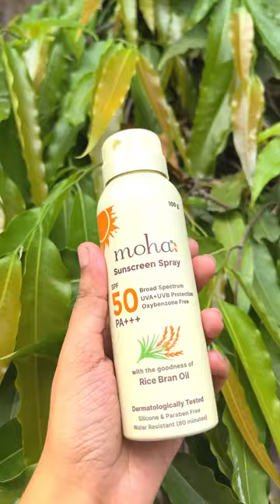Ana Mishra on moha Sunscreen Spray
I've been using the @themohalife sunscreen spray with spf 50 pa+++ since few days and I'm honestly loving the results. It's non greasy and feels extremely light weight. It leaves no white cast and prevents from sunburn. The best part about this sunscreen is that it gives a very beautiful glow to your skin. If you're looking for an affordable sunscreen then this is a must have. Enhance your glow with India’s first sunscreen spray!! 😍🌞
[sunscreen, affordable sunscreen, spf 50, skincare must have]